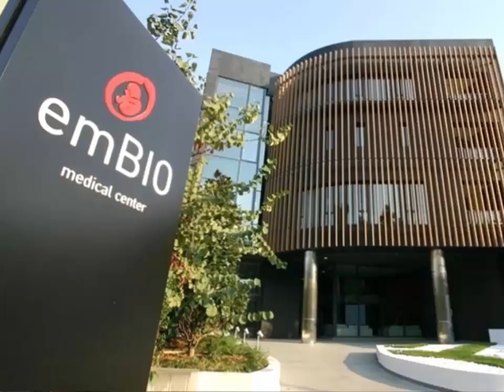ДВАЖДЫ РОДЫ В ГРЕЦИИ (ПОСЛЕ ЭТОГО РОЛИКА - УЖЕ 5 РАЗ РОДЫ В ГРЕЦИИ)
Бесплатные и платные роды в Греции, эпидемия кесаревых сечений.
Моя жизнь в Греции - это и жизнь моей семьи: у меня есть две внучки Саша и Вася).О том, как моя дочь рожала в Греции -это видео.
NB! Уже после записи этого видео в сентябре  у нас родился Гоша в Греции, а в ноябре  -  в Греции родилась моя внучка  Ева. А в  апреле 2020 в разгар пандемии на Лазареву субботу родился Лазарь! Все роды были БЕСПЛАТНЫМИ И ЕСТЕСТВЕННЫМИ!!!